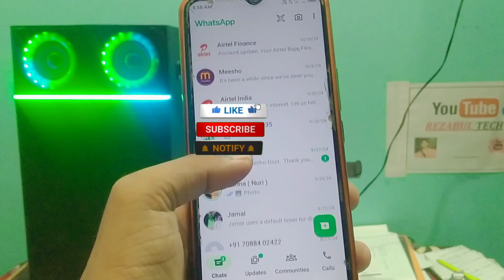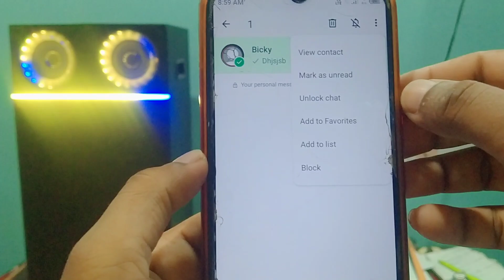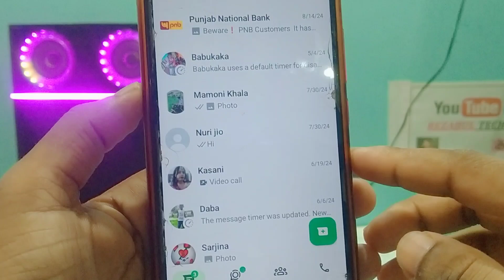Whatsapp Chat Hide/Unhide Kaise Kare |Whatsapp Chat Lock Kaise | How to lock Whatsapp Chat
♻ Whatsapp Chat Hide Kaise Kare | How To hide WhatsApp Chat | Whatsapp chat Lock Kaise kare

🙋🏻‍♂Please Watching the Full video🔥

🔎YOUR SEARCH:-

GB WhatsApp New Version 2024 Download Link
Gb Whatsapp Download

Whatsapp chat hide/unhide kaise kare
Whatsapp lock kaise kare
Whatsapp Chat lock/ unlock kaise kare
Fm whatsapp update
Fm whatsapp chalu kaise kare
Gb Whatsapp pro v20.95 update
Gb Whatsapp pro new update V20.95
Gb Whatsapp pro open kaise kare v18.10
Gb  Whatsapp pro open problem
Gb Whatsapp update kaise kare new version
Finally FM WhatsApp Open 100%
Fm Whatsapp Update Kaise kare v10.10F
Gb WhatsApp open
Fm whatsapp open problem solve
Fm Whatsapp Link device kaise kare
Yo Whatsapp link device kaise kare
Yo whatsapp update kaise karen v10.10F
Yo whatsapp new version Available
Fm whatsapp new version Available
Gb Whatsapp new version Available
Fm whatsapp link device problem fixed
Gb WhatsApp Pro New Update v20.65
gb WhatsApp update kaise kare v20.65
GBWhatsapp login 2024
Couldn't linkdeviceproblem